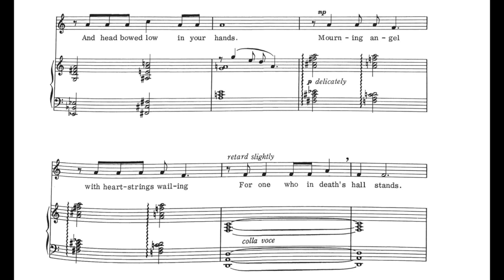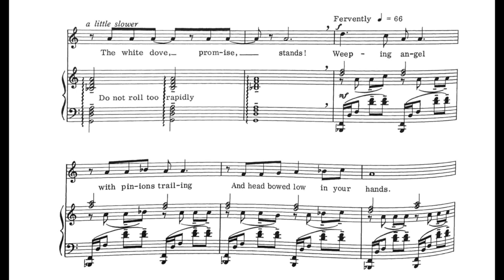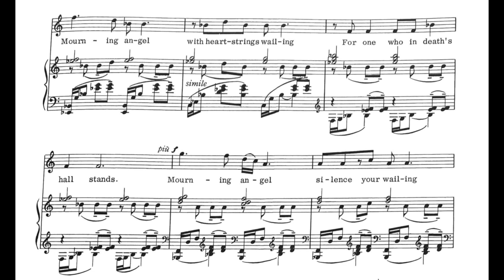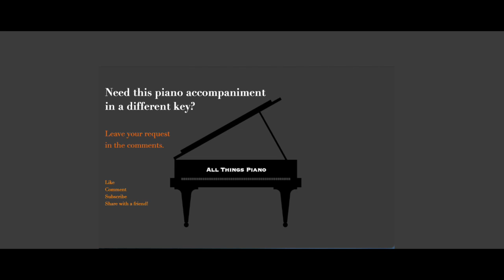Grief (W.G. Still) - Piano Accompaniment - Original Key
Let me know if you need this piece in another key by leaving your request in the comments below.